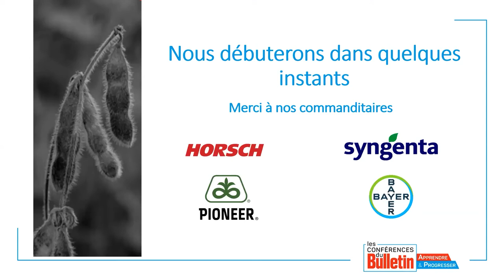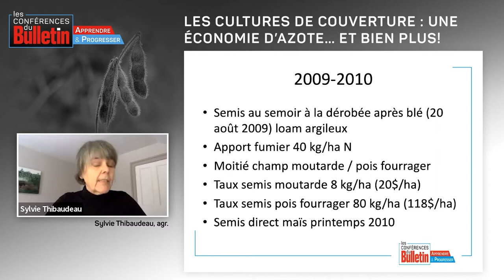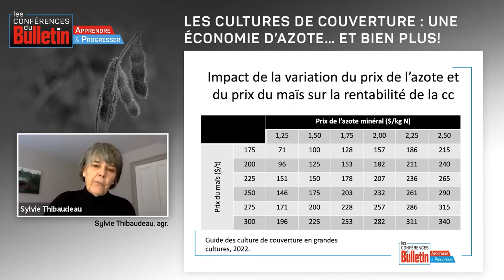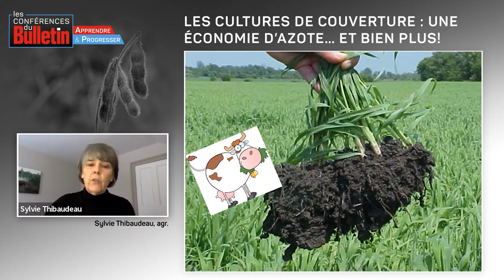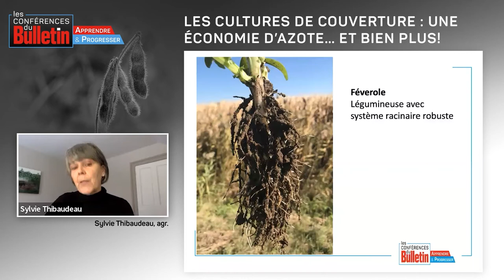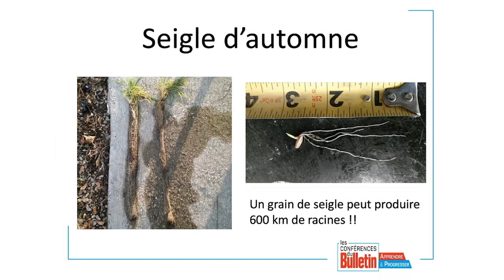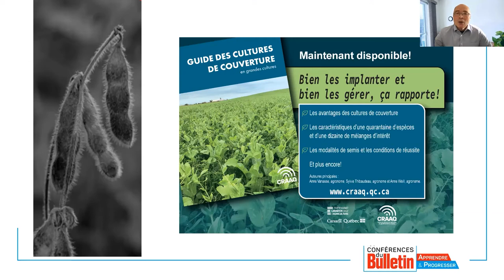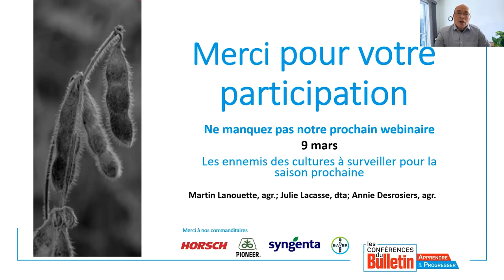Les cultures de couverture : une économie d’azote… et bien plus!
Conférence offerte le 9 février 2022
6:21 - Sylvie Thibaudeau
42:59 - La période de questions
Il est prouvé que les plantes de couverture peuvent réduire les besoins d’apport en azote minéral des cultures tout en haussant leur rendement. Sans oublier qu’elles offrent aussi de nombreux bénéfices à moyen et à long termes. Des conseils sur le choix des espèces, le mode de semis et la technique de destruction.